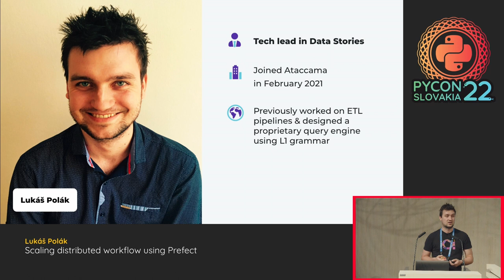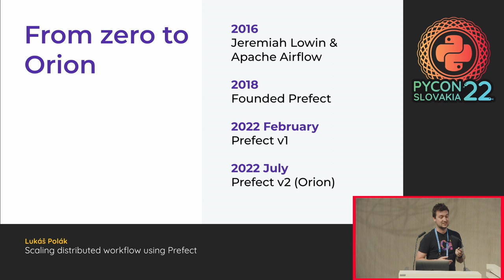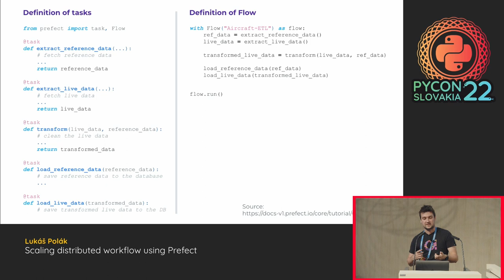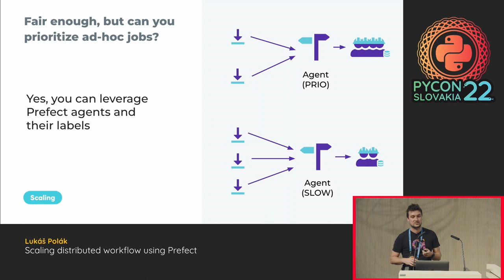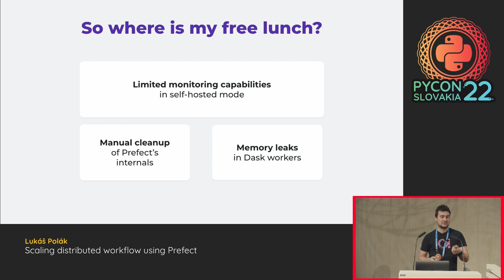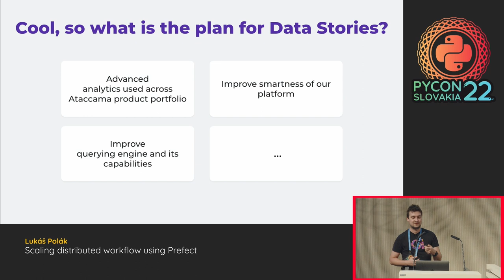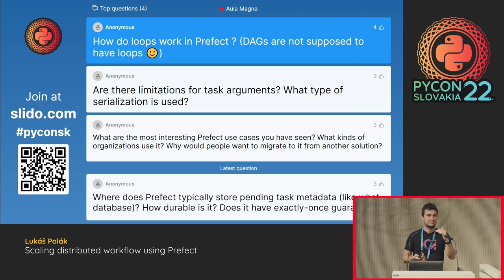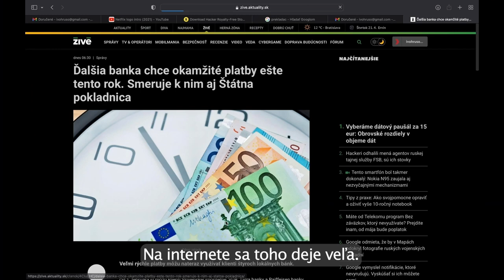Scaling distributed workflow using Prefect - Lukáš Polák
In Ataccama, we looked for a way to deploy, manage, schedule and scale python-based workloads - data processing jobs or automated extraction of business intelligence. We are thrilled to share our experience with Prefect and Dask with you. This setup allowed us to seamlessly scale our workflows in Kubernetes environment. In this talk, we compare Prefect with other popular frameworks (ease of use, unit tests, observability, …), how we approach workload management and demonstrate dev-to-production path.